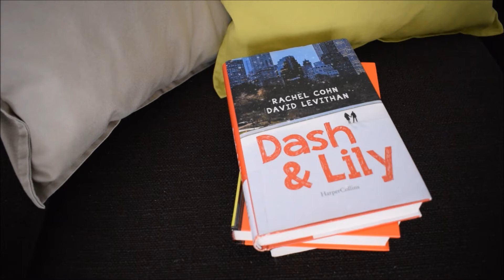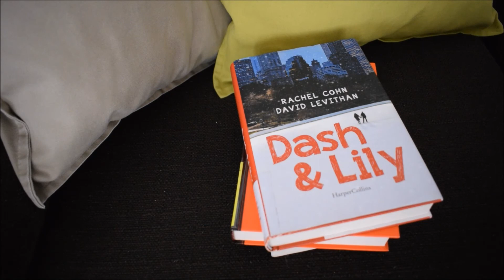DASH & LILY - Rachel Cohn & David Levithan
Perfetta lettura per i mesi invernali. Purtroppo mi è arrivato in ritardo causa chiusura della biblioteca e blocco dei prestiti. Una lettura godibilissima in cui ritrovare le stesse atmosfere della serie Netflix *-*